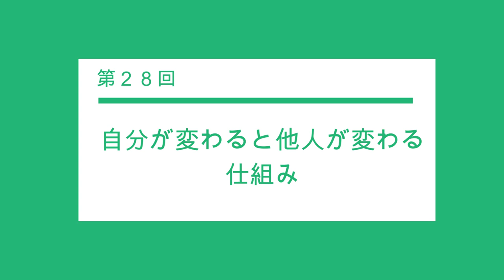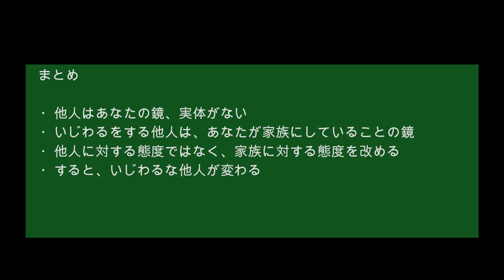[心理学オンライン講座]心理学を「自分革命」で学ぶ！ その28 自分が変わると人が変わる仕組み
今回のテーマは、「自分が変わると人が変わる仕組み」です。
誰かがあなたにいじわるをする場合、あなたは態度を変えるかもしれません。すると、相手が変わりますね。でも、フラクタル心理学ではこのようなやり方はしません。それは、あなたが妥協したか、軟化しただけのこと。
本当はどうしたらいいでしょうか？　あなたが態度を変えなくても、相手を変える方法があるのです。その仕組みとは…。